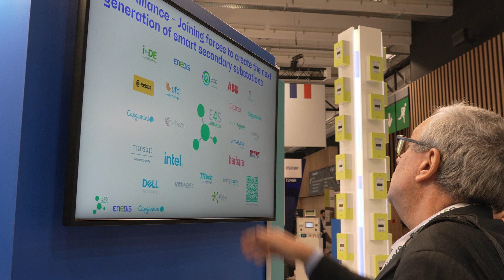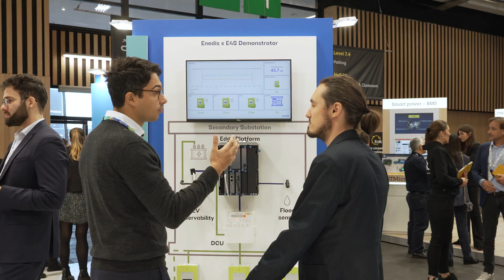Powering the energy transition with Capgemini’s smart approach to Smart Grid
Power grid operators have a pivotal role to play in achieving the clean and sustainable energy future that we all want, and our warming planet desperately needs. If we are not moving fast enough, grid companies risk becoming a bottleneck in the energy transition.

Find out how Capgemini and partners are using cutting edge technology to virtualize the digital transformation of the grid. We create bespoke solutions for customers, using best practices from over 75 clients worldwide. Speeding up the flow of data and empowering the energy transition.